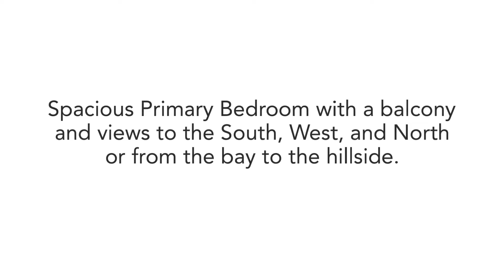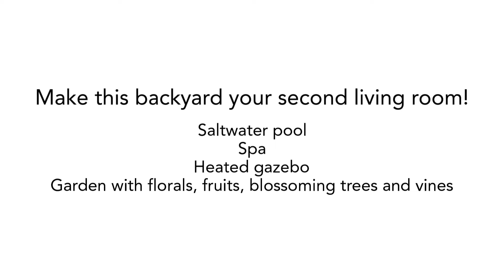6480 Eagle Ridge ~ Vallejo Home for Sale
Welcome to the beautiful Northgate Neighborhood of Eagle Ridge! This stunning home is turnkey with spacious living on both levels plus owned solar! The kitchen boasts Quartz counter tops, Stainless Steel appliances from Samsung, Bosch, GE, and LG. Open floor plan living between the kitchen, family room and bonus room. Spacious Primary Bedroom with a balcony and views to the South, West, and North or from the bay to the hillside. Make this backyard your second living room! Splash in the Saltwater pool or relax in the spa. Enjoy dining al fresco throughout the seasons under the heated gazebo. It’s a gardener’s delight from florals to fruits to blossoming trees and vines. Conveniently located near Blue Rock Springs Golf Club, shopping, schools, and highway access. A commuters delight, with it’s close proximity to the Vallejo ferry as optional way to get across the bay. Make this your next home!!